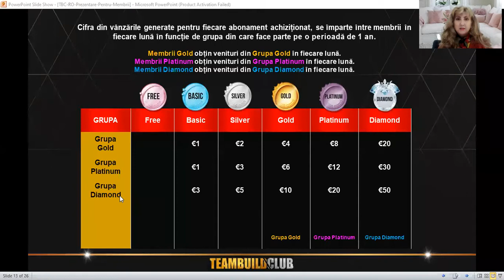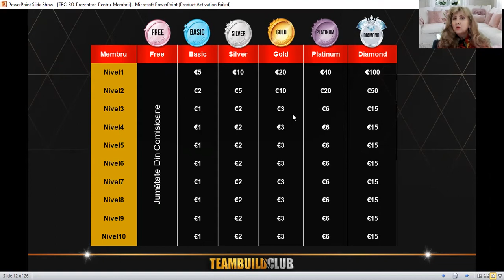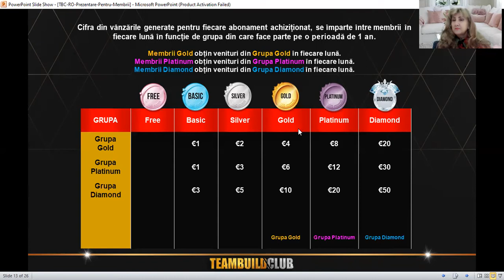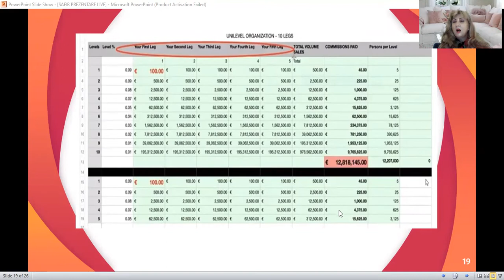SPECIAL PT TINE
Acum este posibil ca toată lumea să obțină o rețea imensă, fără să investească sau să recruteze! Pur și simplu înregistrează-te și urmărește-ți cum cresc liniile descendente. Obții chiar și acces gratuit la cursuri, materiale de marketing, instrumente și sesiuni Zoom in direct de la antrenori internationali profesioniști în marketing și criptomonede, și chiar la abilitatea a face Profit din primele zile!